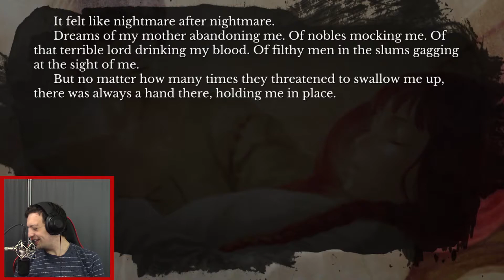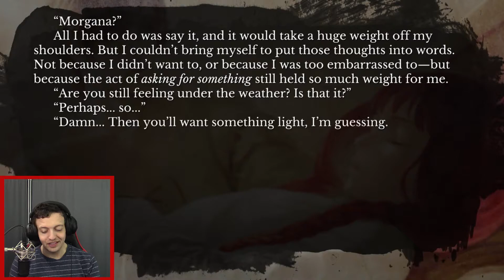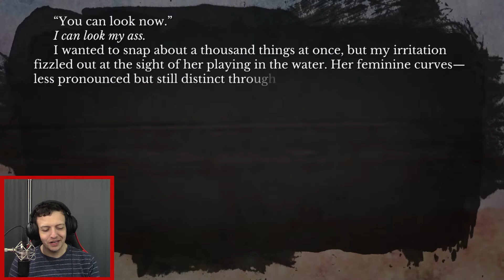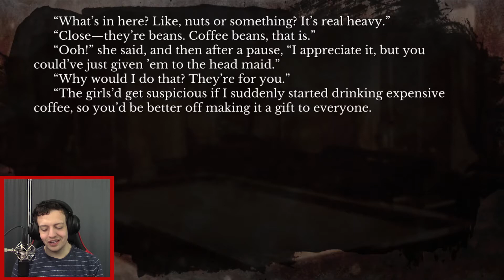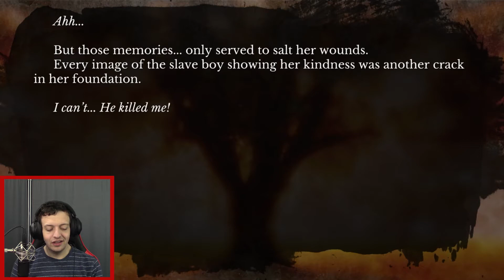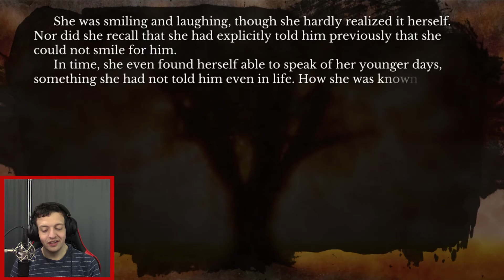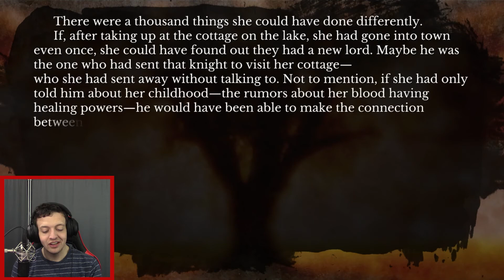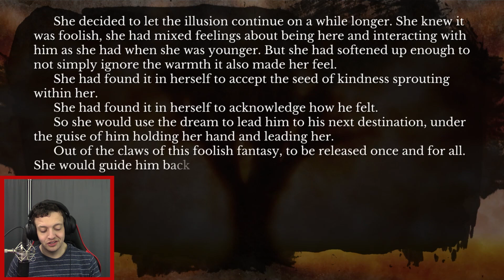Morgana's Lingering Feelings | The House in Fata Morgana: Reincarnation | Part 5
Welcome to the blind playthrough of Fata Morgana Reincarnation!

WE finish the side stories in today's episodes, and are finally ready to start Reincarnation. This day we look into the dreams of the past, and the last interaction between Morgana and Jacopo before they move into the beyond. It's a heart rending story that moves me more than I thought it would.

The recent release of The House In Fata Morgan Dreams of the Revenants Edition contains all the translated stories in the Fata Morgana storylines. This includes a dozen new short stories and a capstone story called Reincarnation taking place a hundred years after the ending of the main story of Fata Morgana. Once again we examine the lives and afterlives of the life changing cast of characters striving to find meaning in the dark corners of life in this dreary world.

Title: Morgana's Lingering Feelings | The House in Fata Morgana: Reincarnation | Part 5

Last Episode Title: Coffee and Cuddles | The House in Fata Morgana: Reincarnation | Part 4